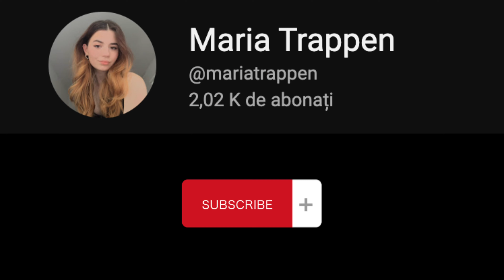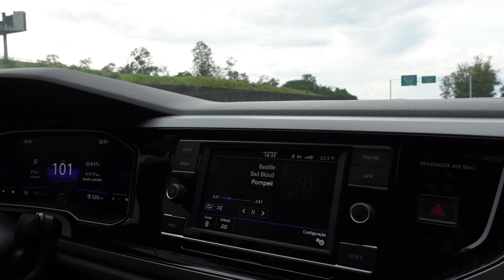What I Spend in a Day as a 20 Year Old in Brazil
What I spend in a day while traveling through Brazil!
Let’s go on a road trip to São Paulo for 24h

FAQs:
What camera do you use? Sony ZV1: